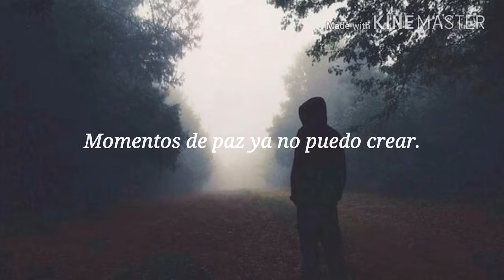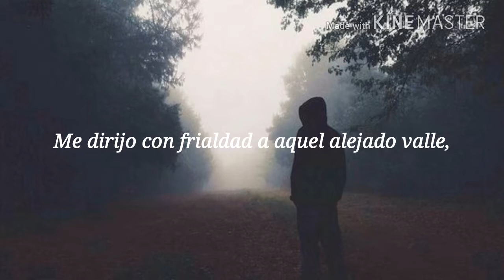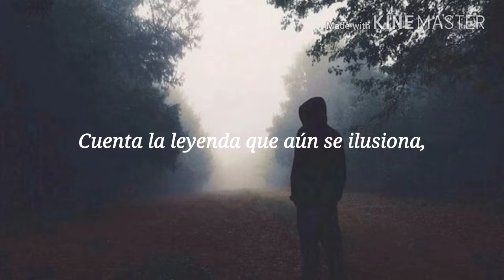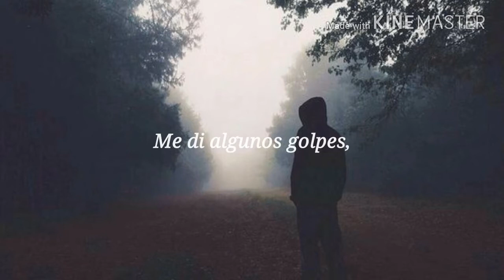Érase Una Vez - Poema - Poema | Till Copolha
(Créditos de la imagen a quien corresponda).

Puedes encontrar este poema en mi colección "Un comienzo que te define" en Wattpad.

Bienvenido y bienvenida seas a mi colección de poemas, no te olvides de apreciar la vida y disfrutar del presente.

Siento que la poesía es la manera en que puedo aportar mi pequeño grano de arena al mundo mientras observo las estrellas y converso un momento con la luna.

El hecho de que le hayas dado una oportunidad a mi colección significa mucho para mí, así que te lo agradezco.
Te leeré en los comentarios y tendré en cuenta tus sugerencias porque van a ser muy importanres.

Te deseo un buen día, no olvides apreciar las pequeñas cosas de la vida.